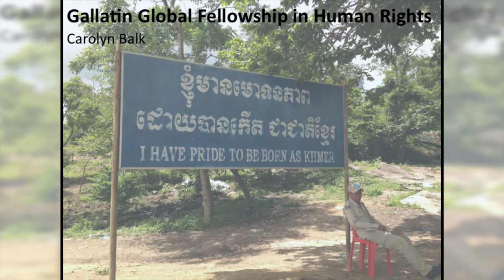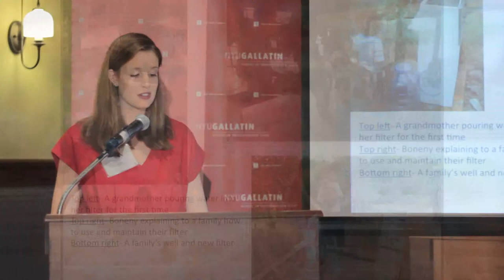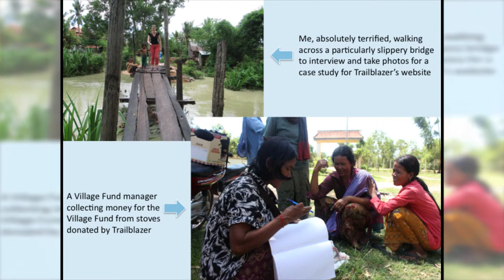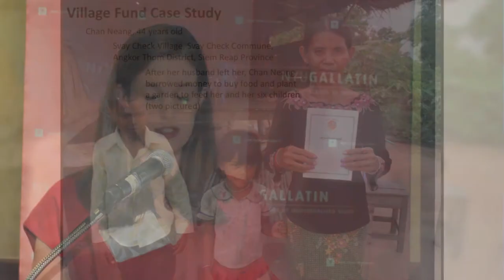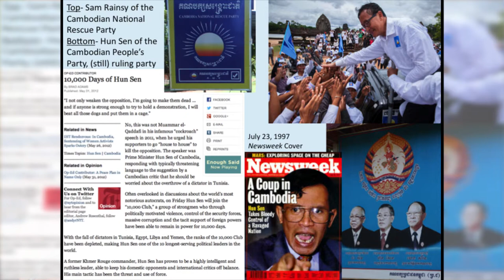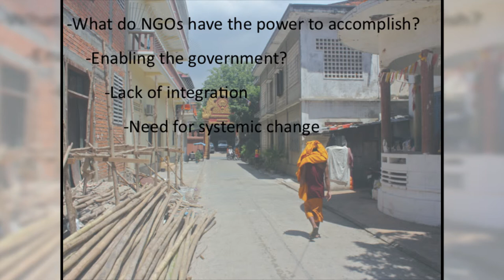Carolyn Balk - 2013 Gallatin Global Fellowship in Human Rights Symposium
Presentation given by Carolyn Balk, recipient of the 2013 Gallatin Global Fellowship in Human Rights (GFHR).

The Gallatin Global Fellowship in Human Rights supports selected students with up to $5,000 each to conduct extended research or experiential learning projects focused on human rights issues in locations across the globe.  The Fellowship takes a broad and interdisciplinary approach to human rights, and students may explore a diversity of types of engagements and a diversity of locales.

Vasuki Nesiah, Academic Director
Patrick McCreery, Administrative Director

2013 Gallatin Global Fellowship in Human Rights Symposium
Friday, October 4, 2013
at the NYU Torch Club

NYU Gallatin School of Individualized Study

video by
Charles Q. Drexler